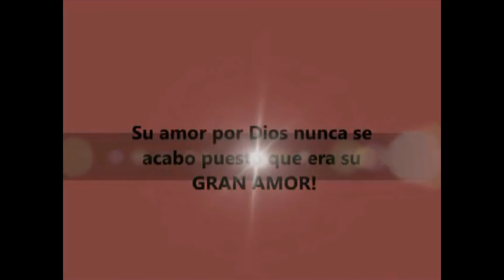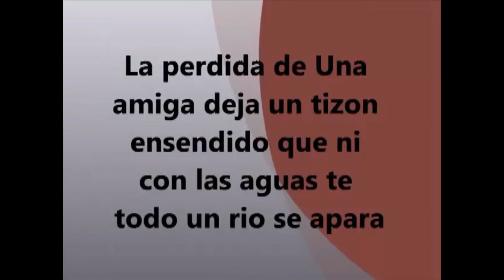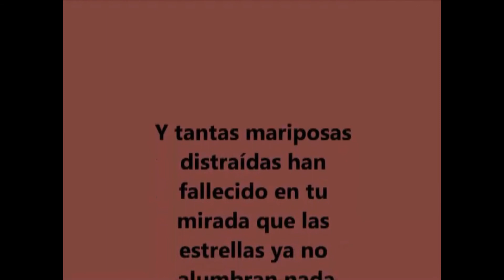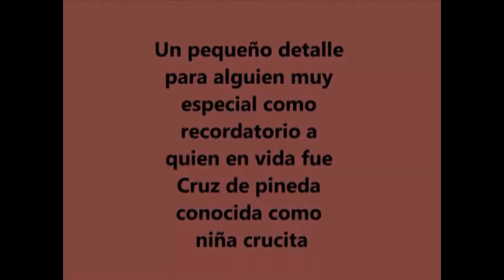MEMORIA DEL CORAZON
ERES MI MAS BELLO AMOR.
TE EXTRANO PERO ESTAS EN LO MAS PROFUNDO DE MI CORAZON.
EXISTE PARA TODA LA VIDA EN LA MEMORIA DE MI CORAZON.